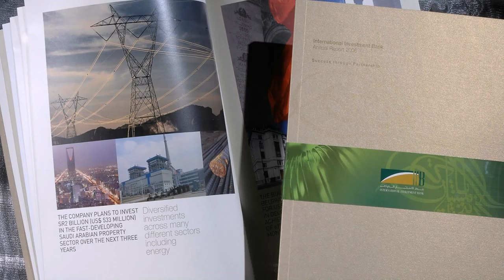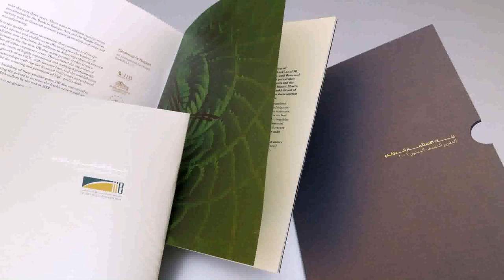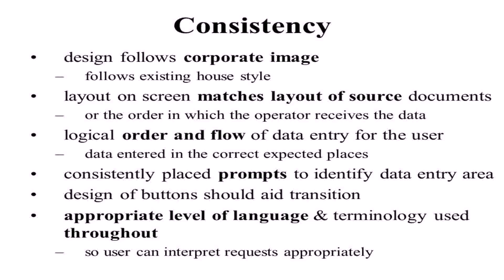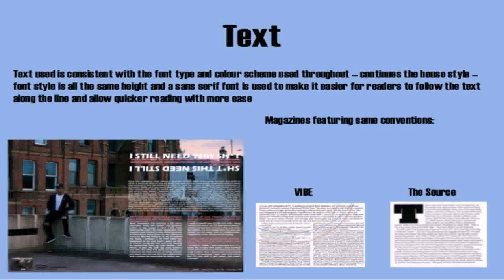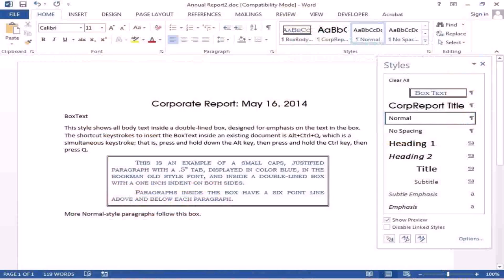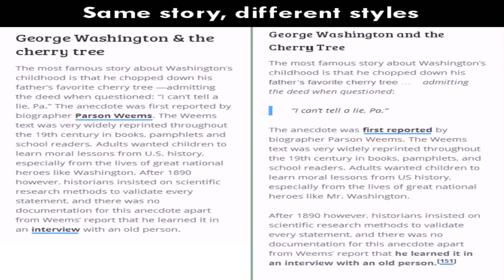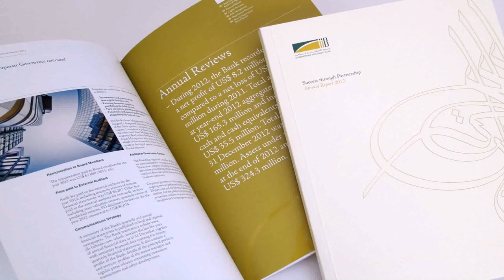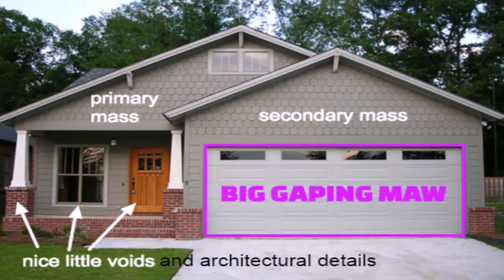House Style And Consistency (see description) (see description)